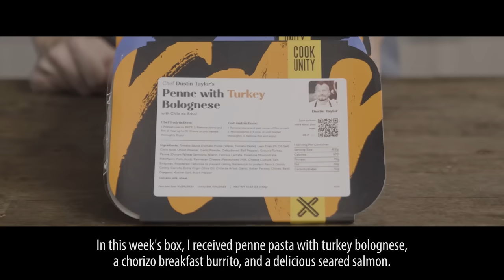Everything Wrong With Guardians of the Galaxy Vol. 3 in 20 Minutes or Less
Guardians of the Galaxy Vol. 3 wraps up the story of your favorite space swashbucklers. It has sins, though, as you might expect.

Next week: super sins and YA sequel sins I thought we'd already done.